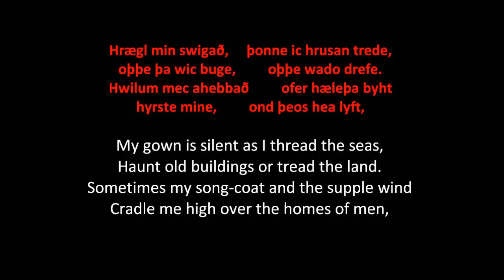Exeter Book Riddle 7 (in Old English) Anglo-Saxon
Verse Indeterminate Saxon

Hrægl min swigað,         þonne ic hrusan trede,
oþþe þa wic buge,         oþþe wado drefe.
Hwilum mec ahebbað         ofer hæleþa byht
hyrste mine,         ond þeos hea lyft,
5
ond mec þonne wide         wolcna strengu
ofer folc byreð.         Frætwe mine
swogað hlude         ond swinsiað,
torhte singað,         þonne ic getenge ne beom
flode ond foldan,         ferende gæst.